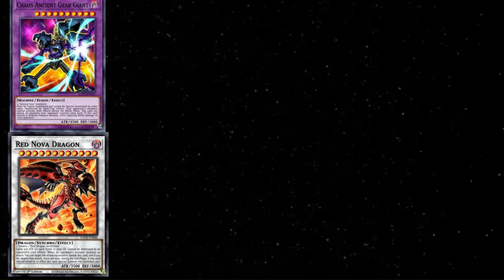Deck Introduction: Witchcrafter Royals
On this episode of The Master Duel Soloist. Witchcrafter Royals has some fun giving Duel Academy's top lower-ranked duelist a taste of their power in a Royal way.